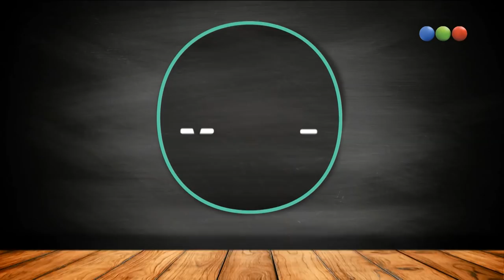Jorge Vázquez canta "Garganta con arena" - Morfi